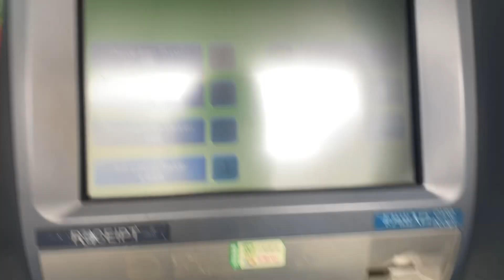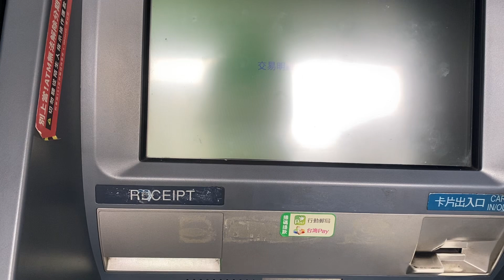CARA TARIK TUNAI DI KANTOR POS || pakai bahasa Indonesia